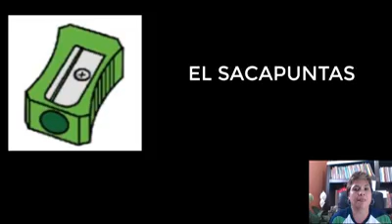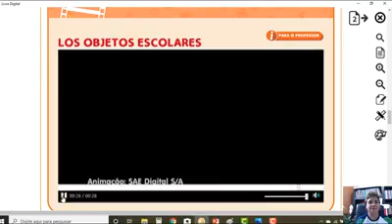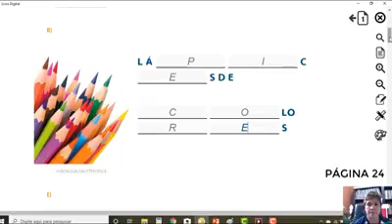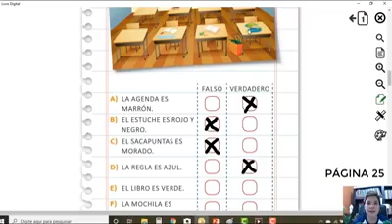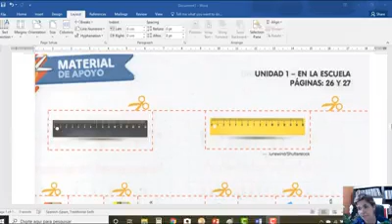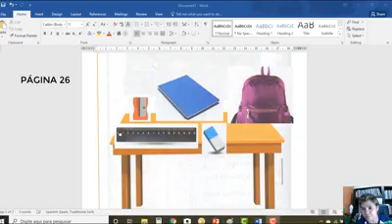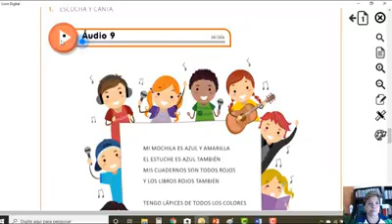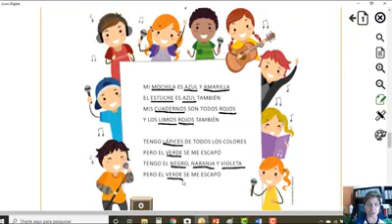Aula de Espanhol 22 04 2020 1ºano Fundamental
Turma: 1º Ano Ensino Fundamental